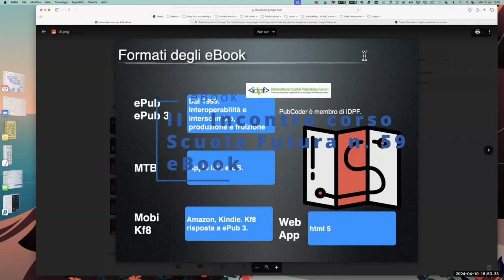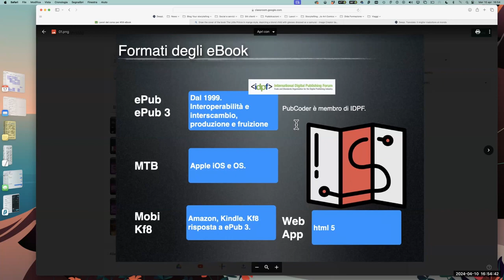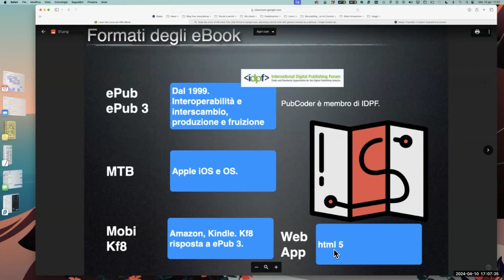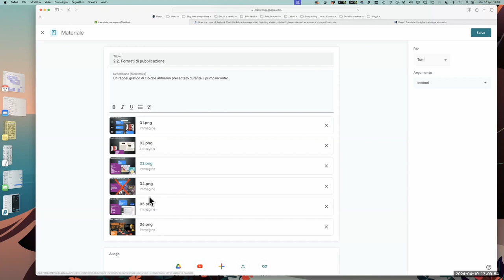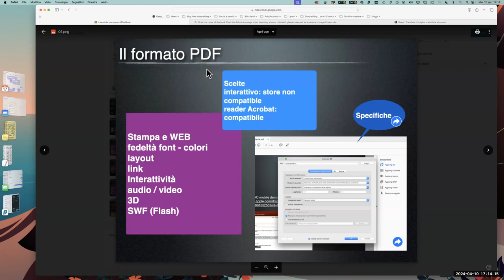eBook i formati principali. eBook a impatto testuale e interattivi a impatto visuale.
Estratti webinar corso Scuola Futura.